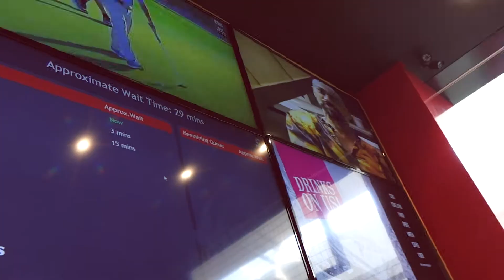Meet your barber Niko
Niko works for Tommy Gun's Australia (at our Casuarina store in Darwin). Check out our interview with him on how he got into barbering & what he likes about working for Tommy Gun's.